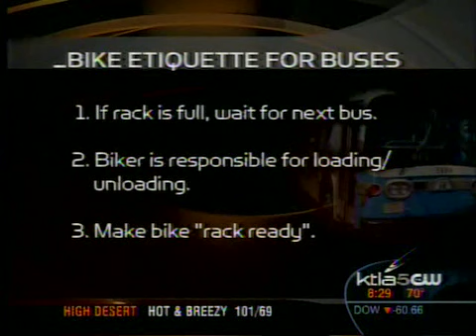Bicycling Photographer on KTLA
I made a short appearance on KTLA's morning show.